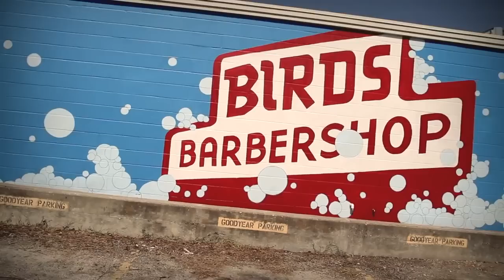Birds Barbershop 5 Coming Soon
An all new, fresh and clean Birds Barbershop is coming to Hyde Park this November! Time-lapse video of an awesome mural done by Chris Bourke.